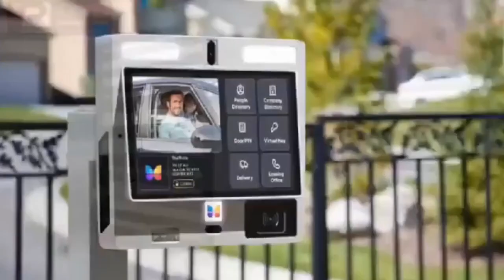E Go Reach Everybody – Dumsor’ interrupts Bawumia’s + Yvonne Nelson To Organise ‘Dumsor Must Stop'